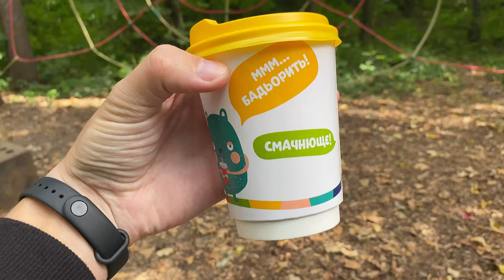НОВІ АТРАКЦІОНИ В ПАРКУ УРУРУ | КРУТІ МАШИНКИ | ВОДЯНА ЛАЗАНКА | ДИНОЗАВРИ | ТЮБІНГ | URURU | VLOG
Вирішили відсвяткувати Наталі іменини в парку Уруру, щоб усім було весело і було що згадати, так і получилось, в парку кожного разу як ми приїжаємо відкривають нові локації, і завжди захоплююче і весело. Цього разу нас очікувала водна лазанка,  Каролінку ми на неї не пустили але все рівно вона знайшла інші атракціони де можна намочитися. Також відкрили напевно най захоплюючу трасу з джипами з якої було тяжко потім доцю забрали і вона намотала там безліч кругів поки непопробувала усі джипи))) Замітили що ще в процесі нові локації, одна буде з павучком невелика біля батутів, а інша буде більш масштабніша біля тюбів, або їх будуть збільшувати, або ж це буде щось знову бомбезне, думаю ми це вже дізнаємось на наступну весну, або можливо зиму. Хто знає що це буде можете написати в коментах інтересно буде почитати.

Якщо Вам подобається наш канал і бажаєте його підтримати
це можна зробити переказом на рахунок: